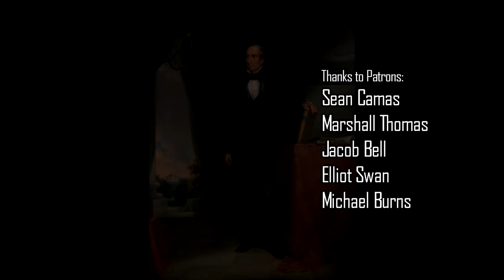10 John Tyler Facts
Here are ten pieces of trivia about America's tenth president and one its most controversial, John Tyler. Discussed here is some general information about his presidency, his relevancy in history and his personal life. With the nickname "His Accidency", being one of only two Independent presidents and the only president to align with the Confederacy rather than the Union during the Civil War, Tyler is perhaps the most overlooked yet intriguing United States presidents.